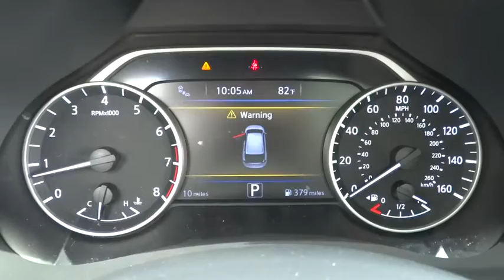2015 Nissan Murano Countryside, Chicago, La Grange, Westmont, Oak Lawn, IL V6697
2015 Nissan Murano

Continental Nissan
5750 S La Grange Rd